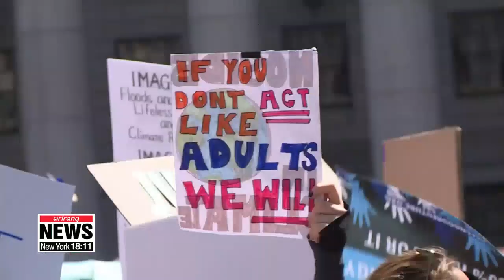Five-year period from 2014 to 2019, warmest on record: WMO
지구 역사상 최근 5년 동안이 가장 더웠다…온난화 가속화
  Climate change has shot back into the global consciousness as of late, with millions of young protesters taking to the streets around the world to make their voices heard.
But if that didn't get your attention, this might do.
New data from the World Meteorological Organization shows the five-year period from 2014 to 2019 saw the warmest global temperatures ever recorded.
  Published on the eve of key talks in New York on the sidelines of the UN General Assembly,... the World Meteorological Organization has published its latest data on climate change.
Shocked by what it contains, weather experts have expressed serious concerns about the latest assessment.
According to the WMO's data,... the five-year period from 2014 to 2019 was not only the warmest on record, but it also led to a significant rise in sea levels.
  While the average rate of sea-level rise was 3-point-2 millimeters a year from 1993 to 2019,... the average from 2014 to 2019 had shot up to 5 millimeters.
The 10-year period from 2007 to 2016 saw an average of roughly 4 millimeters a year.
The report also indicates global warming affects the world's oceans the most,... with more than 90-percent of the excess heat caused by climate change soaked up by the ocean.
Analysis shows 2018 had the highest ocean heat content values on record.
  Experts attributed the changes to carbon dioxide emissions hitting new highs over the same period.
Data shows carbon emissions were up 20 percent compared with the previous five years.
  The release of the data coincides with the special UN summit on climate change, which takes place in New York on Monday, local time.
A number of political leaders will attend the one-day event,... which according to UN Secretary-General Antonio Guterres,... is designed to be about action,... not empty pledges.
Greta Thunberg and other youth activists who have been marching on the streets of New York will be there to call for action.
 In addition,... about 60 heads of states are also expected to join,... with countries expected to announce new plans to slash emissions and set up new multi-nation environmental protection initiatives.